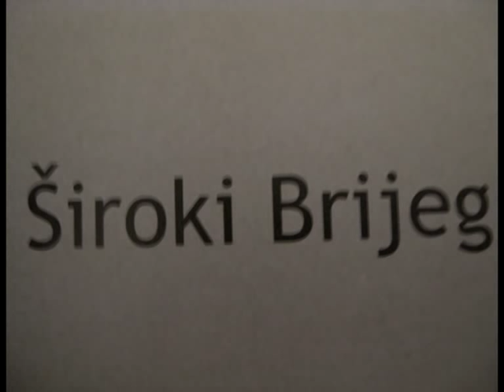Pjesma jednom brijegu